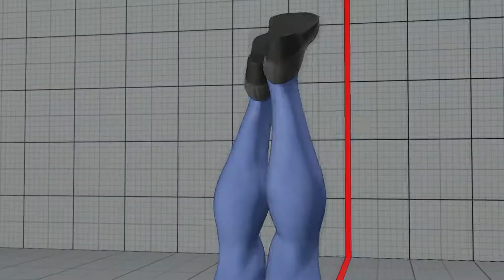STREET FIGHTER V CE - CAMMY ''Fiona - Xiaoyu'' vs FEMALE SETH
Hello friends, please remember to subscribe to the channel, I don't make mods, I just find them online to share and demonstrate the gameplay for you, remember to support the creators of the mods.

mod by:  BBB

Game description

Street Fighter V: Champion Edition is a 2.5D fighting game developed and published by Capcom, released on February 14th, 2020.
Announced in 17th November 2019, it is the second major updated version of Street Fighter V after Arcade Edition. New features include a second V-Skill, and Gill[1] and Seth[2] as returning playable characters.